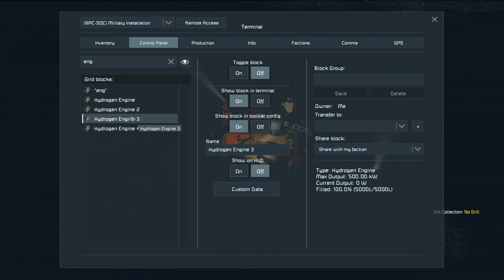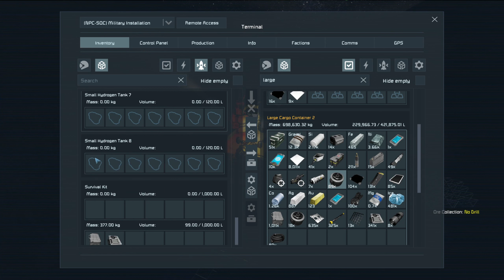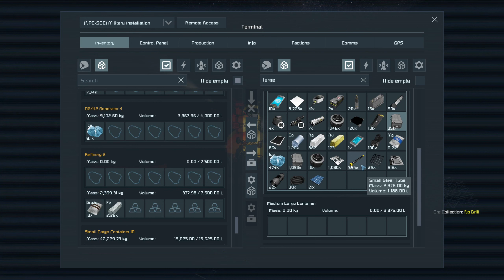[Space Engineers] - The Bookhunt - S01 E06 - Renovations (Survival gameplay)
Hello everyone! This is  Episode 6 - A bit more relaxed, where I mostly do renovations and fixes around the base..